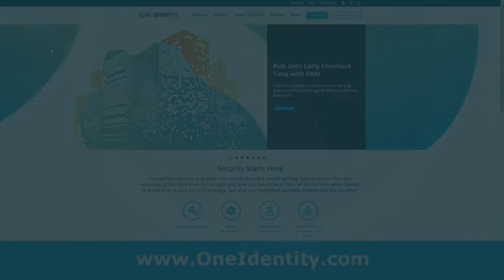One Identity is named a Leader in the 2021 Gartner® Magic Quadrant™ for Privileged Access Management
One Identity is thrilled to be recognized as a Leader in the 2021 Gartner Magic Quadrant for Privileged Access Management. Watch this short video to learn more, and then read the full report to gain a comprehensive view of the PAM market.